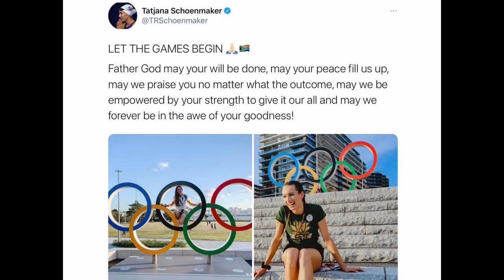Olympic Inspirations: Hidilyn Diaz (Phi) & Tatjana Schoenmaker (RSA)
3 to 5-minute video that will hopefully inspire your soul

Be inspired by how these Olympic athletes are professing their Christian faith.